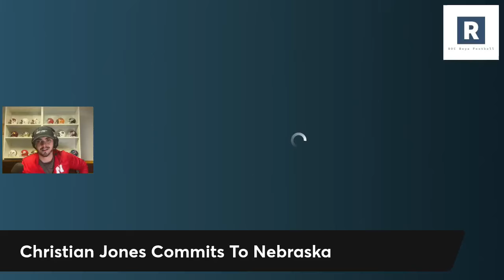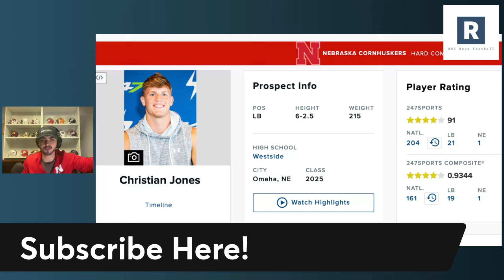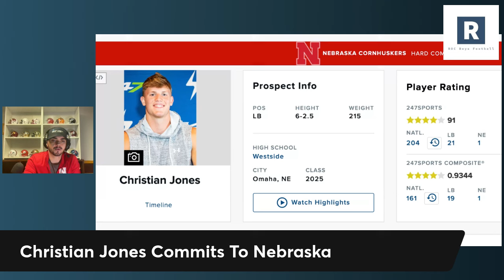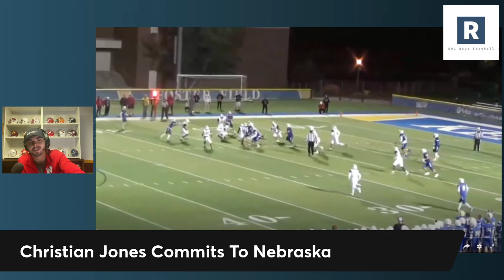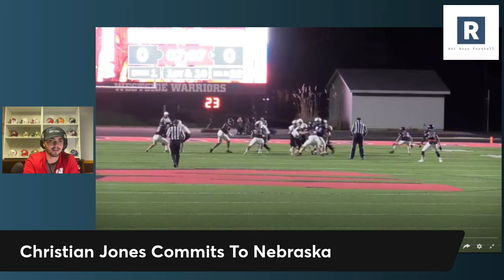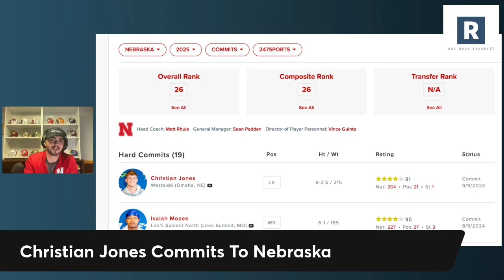Christian Jones Commits To Nebraska | Why Momentum Is Building For This Nebraska Football Program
Husker Football Recruiting News

Matt Rhule and the Nebraska Cornhuskers Football program land another massive commitment as 4 star LB Christian Jones commits to the Huskers. Momentum is building for Nebraska.